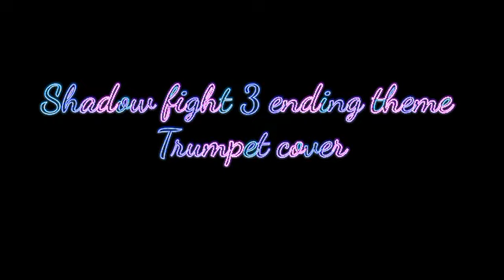Shadow fight 3 ending theme Trumpet cover